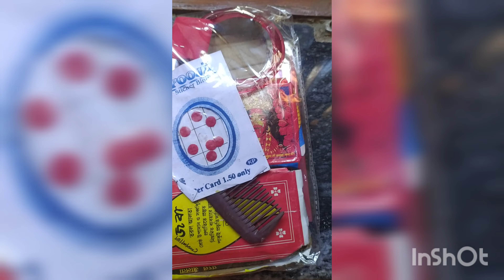कलश स्थापना की तैयारी घर पर कैसे करें !!